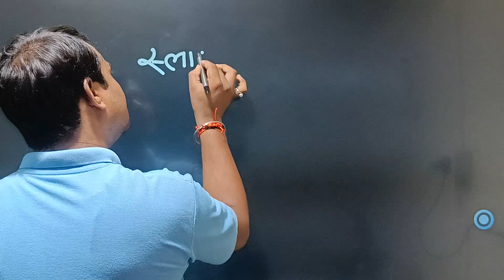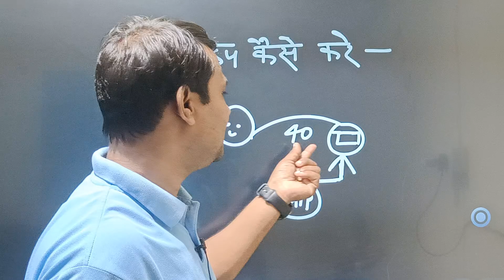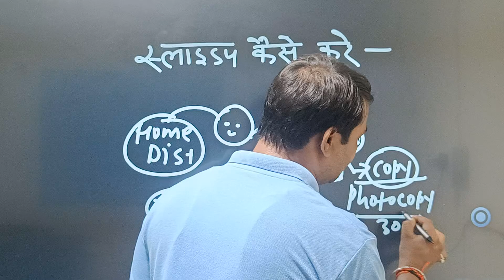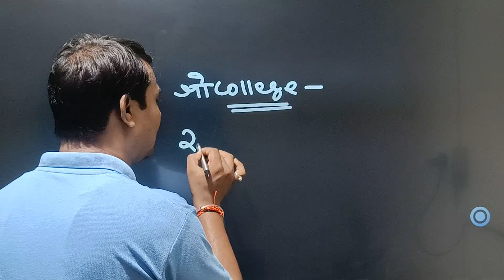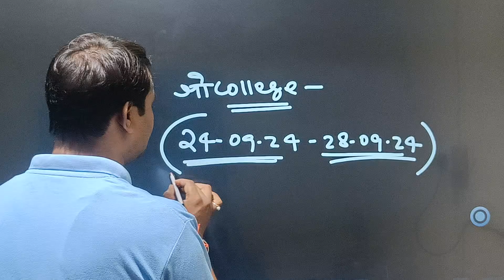🔥Slide Up कैसे करे 🔥|| 💥1st list me Slide Up kaise kre 💥|| 1st List Cut Off Marks👍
🔥🔥Deled final list जारी🔥🔥 1st Merit list out || private College 1st list Date || 1st merit list 2024

🔥1St Merit list आ गया🔥 || Private College Merit List Kab Aayega || 1st list Private College || Deled
deled 1st merit list 2024 private college
bihar deled 1st merit list 2024 private college

deled 1st merit list 2024
bihar board deled merit list 2024
how to check deled merit list 2024
bihar deled seat allotment letter 2024
bihar deled 1st allotment letter
d.el.ed. merit list download 2024

bihar deled merit list
bihar deled private college ka merit list kab aayega
bihar deled merit list 2024 private college
deled private college cutoff
about bihar deled private college merit list